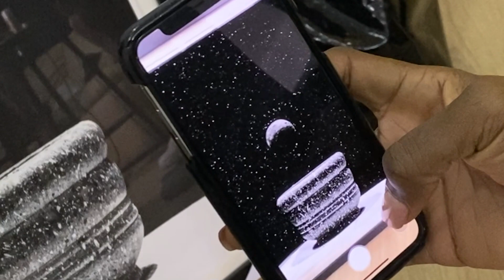08 Gratitude - The 1111 Project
Watch Happy Collectors experience Augmented  Reality Art for the first time in their homes, offices and spaces.